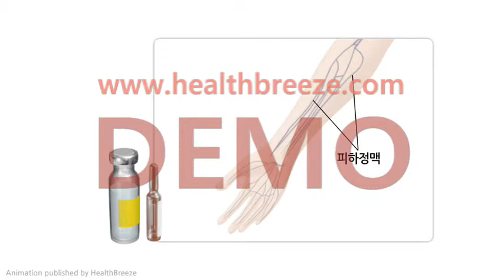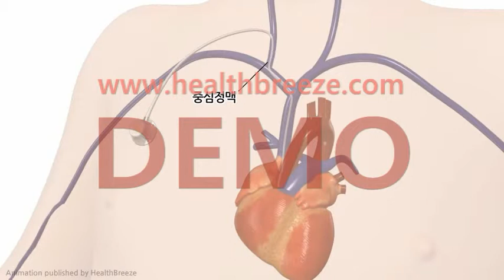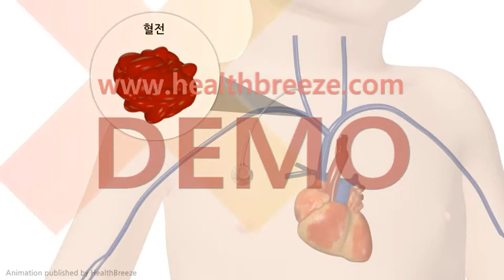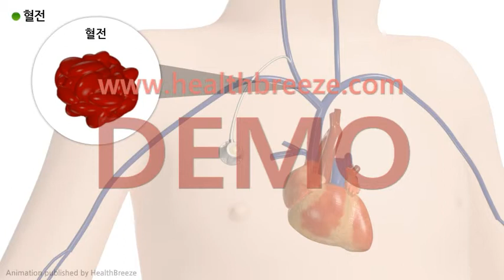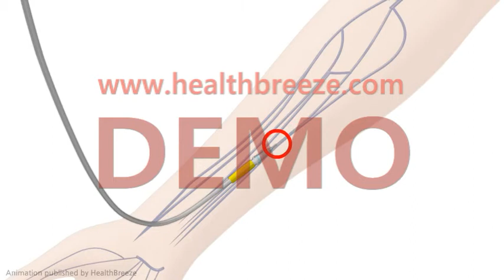[시연용] c0227aako_케모포트 삽입수술 안내(소아)